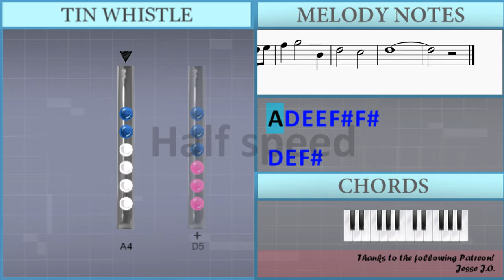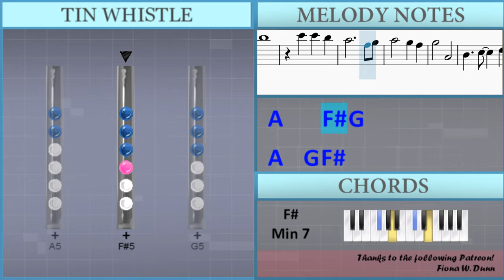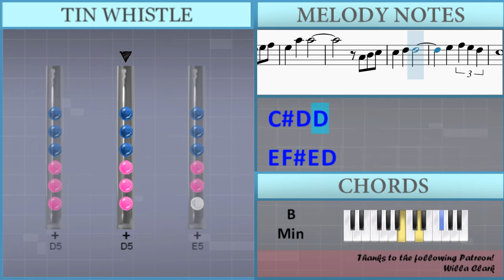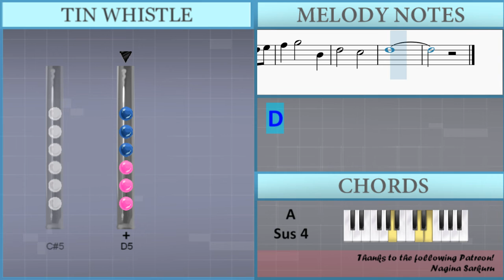SUPER EASY: How to play Kiss the Rain by Yiruma on Tin Whistle (Tutorial)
Comment and let us know how the videos have helped you. It keeps us going! :)The easiest way to learn how to play Kiss the Rain (SUPER EASY) by Yiruma on the tin whistle. It's a tin whistle tutorial for Kiss the Rain (SUPER EASY) by Yiruma.

EasyTinWhistleLesson teaches you to play the your favorite instrument, through easy and simple animation so that you too can learn how to play Kiss the Rain (SUPER EASY) by Yiruma on the tin whistle easily. A tin whistle tutorial with visual animation graphic.

Lettered notation:
A4 D5 E5 E5 Gb5 Gb5
Db5 D5 D5
E5 Gb5 E5 D5
Db5
D5 Db5 A4
A4 B4 B4
A4 G4
G4 A4 A4
D5 E5
Gb5 G5 G5
A5 G5
Gb5     G5 Gb5
E5 A4 D5 E5
E5 Gb5 Gb5
Db5 D5 D5
Db5
D5 Db5 A4
A4 B4 B4
A4 G4
G4 A4 A4
D5 E5
Gb5 G5   B4
D5   Db5
D5
D5 Gb5 A5
B5
Db5 D5 B5
A5
Db5 D5 A5
A5 G5 G5 Gb5
Gb5 E5 E5 D5
E5 Gb5 Gb5
D5 Gb5 A5
B5
Db6 Db6 B5
A5     Gb5 G5
A5   G5 Gb5
G5   A4
E5 Gb5 Gb5
Db5 D5 D5
Db5
D5 Db5 A4
A4 B4 B4
A4 G4
G4 A4 A4
D5 E5
Gb5 G5   B4
D5   Db5
D5